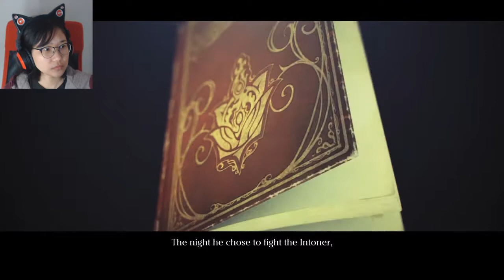Ep. 29- Zero's chapter Verses 3-4 | Drakengard 3 Blind Playthrough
The end of the DLC chapters and Zero and Michael's time together.

Stay toasty :)